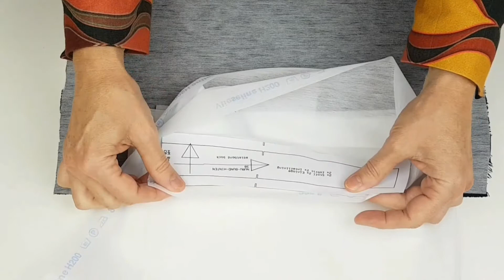Für was verwendet man welche Bügeleinlage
Welche ist die richtigen Einlage zum fixieren von Stoffen und welche benutze ich für was. Ich stelle euch die wichtigsten Einlagen vor, wie man mit ihnen umgeht und für welche Stoffe sie geeignet sind.

(unbezahlte Werbung)